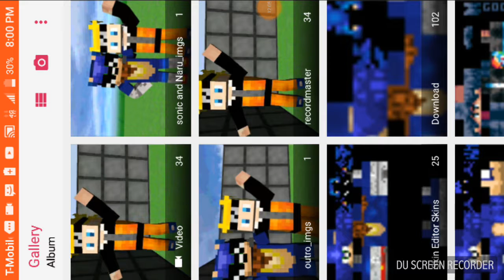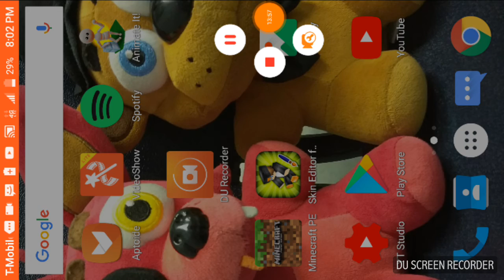Sonic and Naruto's adventure episode 1